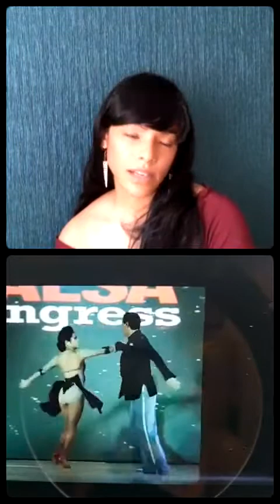Women Of Dance - Episode 3 - Ahtoy Juliana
Episode 3 of Women of Dance featuring Ahtoy Juliana, co-founder of Baila Society.